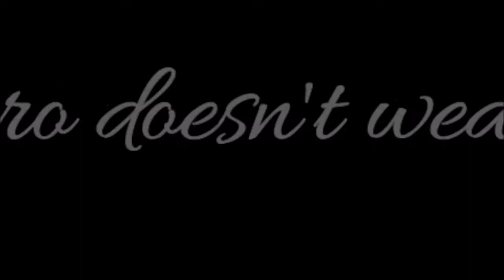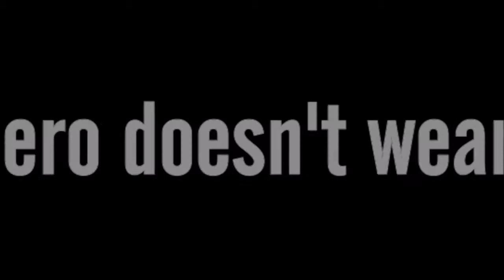every hero doesn't wear a cape!!!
even from the little supports our friends give, we see them as heroes!!

we are on instagram and facebook as well!!!
casting dulaj shanuka
facebook page - @salalalala6 or search sala lala la